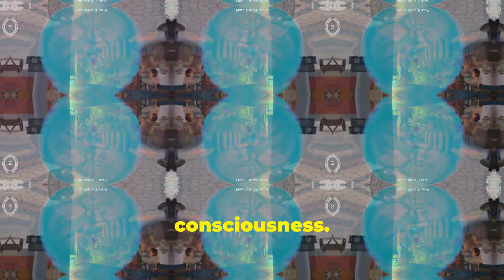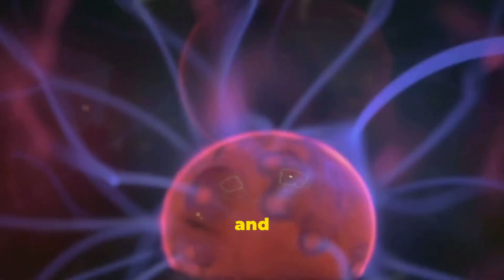The Real Science Behind Force Fields!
Are force fields just a staple of science fiction, or is there real science behind them? Join us as we delve into the fascinating world of force fields. We'll explore the theoretical principles, current technological advancements, and potential future applications. Discover how close we are to turning this sci-fi concept into reality in this exciting exploration of the real science behind force fields